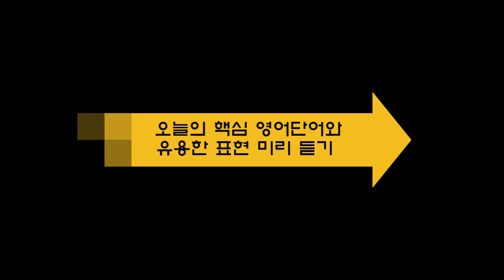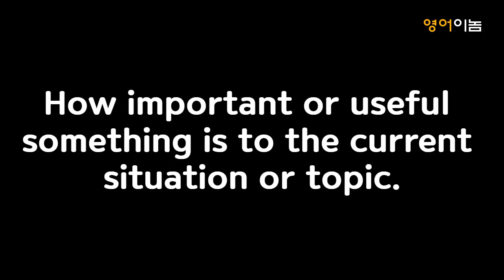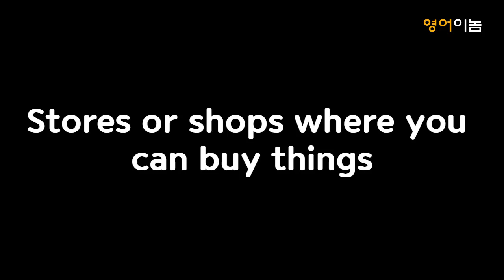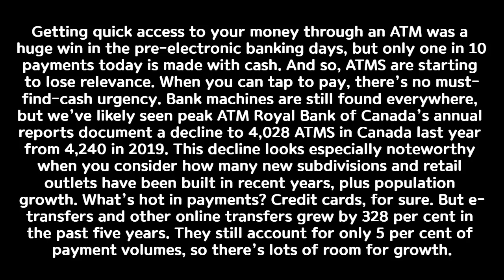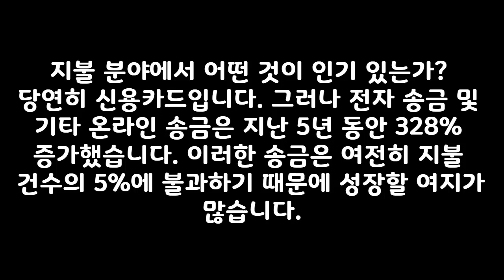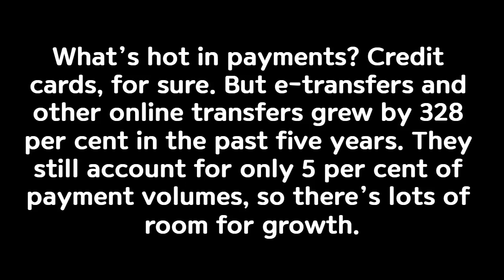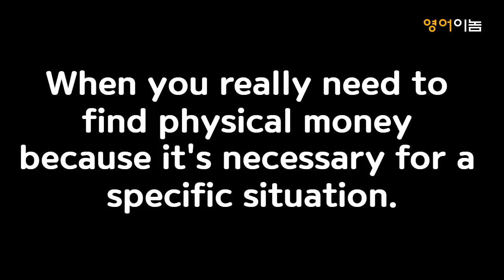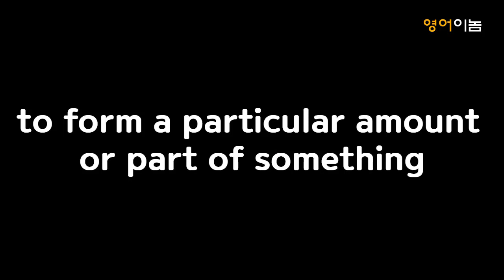[최신 중급 영어뉴스 듣기 10분] 월요일 출퇴근 길에도 편안하게 듣기만 하세요 | 미래의 지불 방법과 현금 사용 | 영어듣기와 영단어 함께 잡을 수 있다(2023. 10. 16)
월요일 아침 힘차게 출발하시고
행복한 새로운 한 주 되세요.